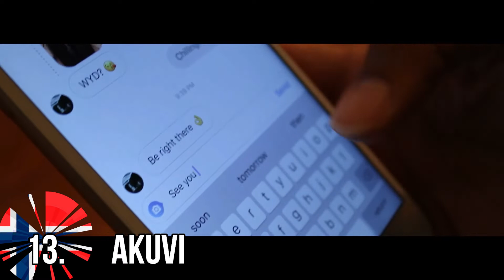Melodi Grand Prix 2020 Artists my top 14 so far